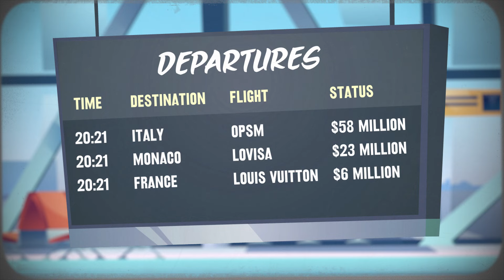Bon Voyage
Scott Morrison - slow to get support to communities battered by floods and fire, quick to send tax dollars up and away to offshore rich-lister billionaires.